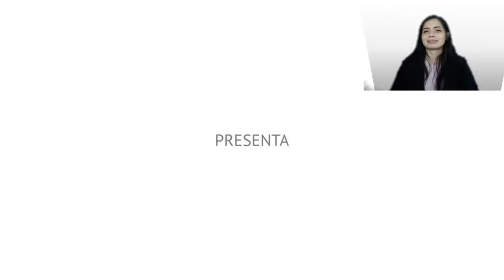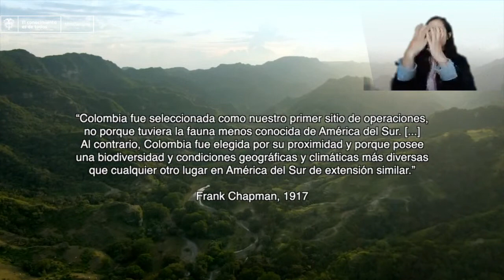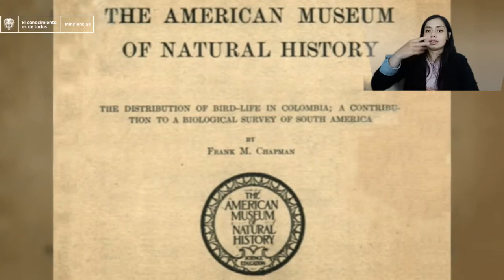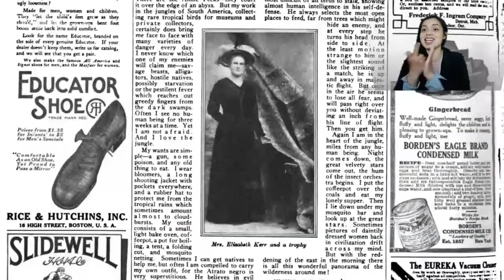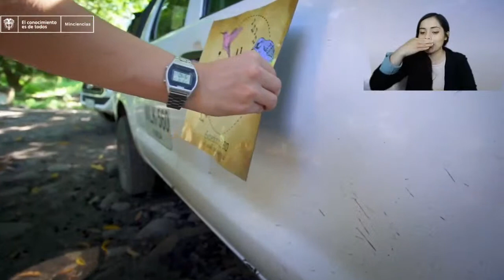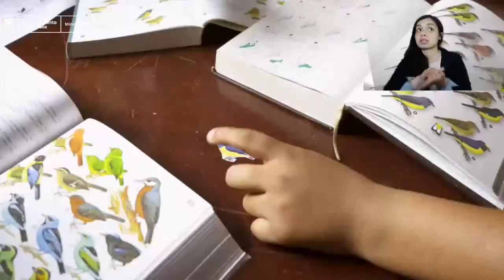Estreno documental 'El país de las aves'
Presentamos 'El país de las aves', una producción que destaca el trabajo de investigadores colombianos que forman parte de las expediciones 'BIO Alas, cantos y colores'. ¡Maravíllate con la diversidad de nuestras aves! 🐦